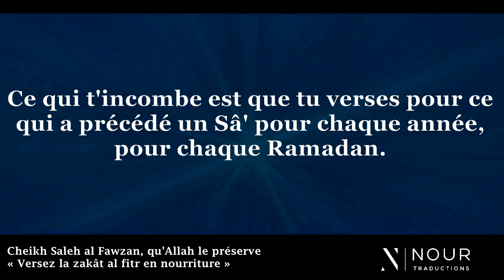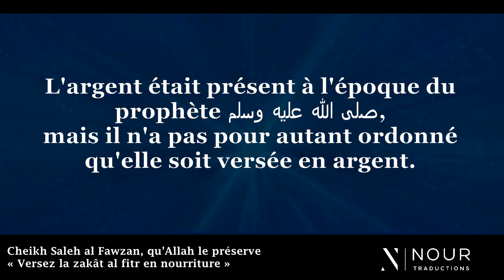Cheikh Saleh al Fawzan – « Versez la zakât al fitr en nourriture »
CHEIKH SALEH AL FAWZAN
« VERSEZ LA ZAKÂT AL FITR EN NOURRITURE »

Parmi les questions posées à shaikh Saalih, un questionneur demande :

Verser la Zakât al-Fitr en argent.

Depuis plusieurs années, je verse de l'argent à la place de la Zakât al-Fitr, j'espère de vous un éclaircissement sur le jugement de la législation par rapport à cela.

Réponse de shaikh Saalih al-Fawzan :

Ô mon frère, la verser en argent ne suffit pas à ce que cette obligation soit considérée comme valide.

Le prophète صلى الله عليه وسلم a ordonné de la sortir en nourriture, la nourriture consommée dans le pays concerné.
Il a défini sa mesure d'un Sâ' (environ 3kg) de telle nourriture ou telle nourriture.
Donc celle-ci n'est pas versée en argent.

Ce qui t'incombe est que tu verses pour ce qui a précédé un Sâ' pour chaque année, pour chaque Ramadan.
Ceci car l'argent ne suffit pas à ce que cette obligation soit considérée comme valide.

L'argent était présent à l'époque du prophète صلى الله عليه وسلم, mais il n'a pas pour autant ordonné qu'elle soit versée en argent.

Tu as donc versé quelque chose qui n'a pas été ordonné par le prophète صلى الله عليه وسلم. Il a ordonné que l'aumône de la rupture du jeûne soit versée en nourriture.

Les années durant lesquelles il a versé la Zakât al fitr en argent, doit-il les reverser [en nourriture]?

Oui, ceci est indispensable.
Il reste redevable de ces aumônes qui restent une obligation pour lui.
Et l'argent qu'il a versé auparavant est considéré comme une aumône.

Traduit par Qays Abu Assiya
pour [Nour Traductions].